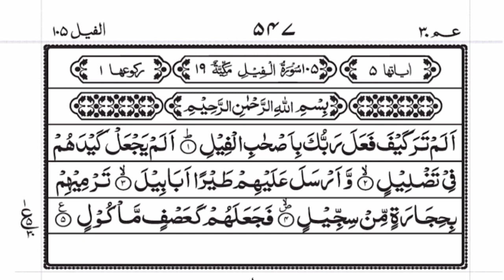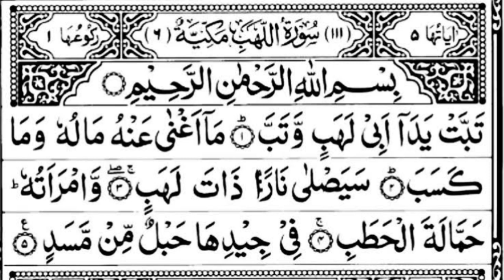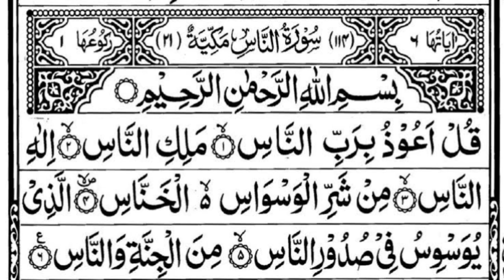Tilawat e Quran | Akhari 10 Surah | Arabic Text Recitation | Ayat | Qurani Surah | تلاوتِ قرآن